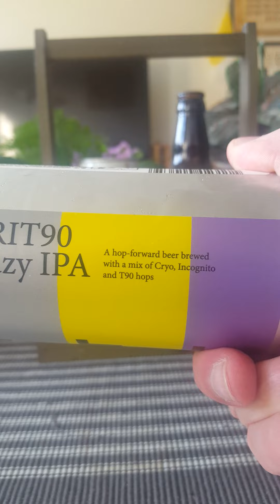# 1609 To Ol Crit90 Hazy IPA 6.8 % (Danish Craft Beer)